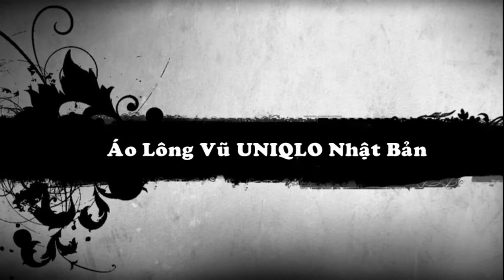Áo lông vũ nam Uniqlo | Hàng xách tay online-Hàng chính ...